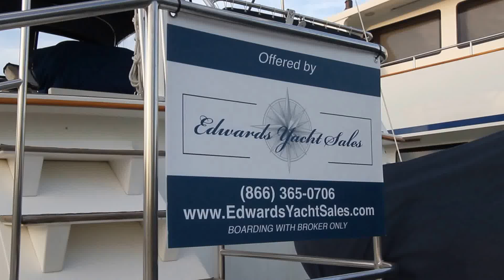VIDEO_GrandBanks49_Exterior